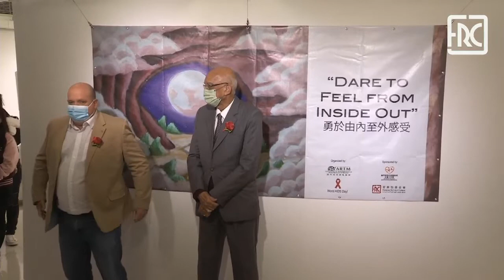2021.12.01 - Dare to Feel from Inside Out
The Rui Cunha Foundation opens the door on Wednesday, December 1st at 6:30 pm, for the inauguration of the Annual Arts Showcase of ARTM – Association of Rehabilitation of Dependencies of Macau, entitled “Dare to Feel from Inside Out”, which will display arts and crafts’ pieces made by more than 25 patients from the therapeutic community on the process of recovery.

This work with art and crafts is an important component in the daily life of the ARTM community, considered as vocational training through recreational activities. Using different tools and techniques, patients can better express their feelings and explore their perception of the world around them.

«Recovery is a journey where feelings and emotions are recaptured with each one's life. Rescue is a mixture of feelings that sometimes one needs to touch very slowly. For many people these are protected feelings, very well hidden by each one’s story. Understanding anger. Facing the fear. Feeling guilty. Relieving the pain. Knowing the sense of security and belonging. Discovering the meaning of self-love. All are part of this recovery journey. It's a unique experience made by each one who has the courage to save their life by daring to feel», emphasizes the Association on their manifesto.

The aim of the ARTM treatment center is to promote a more holistic lifestyle and to identify areas for change, such as negative behaviors and emotions that can lead to substance use. Different activities – such as oil painting, woodwork, clay and ceramics, textile work and sewing, among others –, can promote a powerful physical, emotional, mental, spiritual healing, and the growth of people throughout their change process, according to those in charge of his project.

The Association of Rehabilitation of Dependencies of Macau is a local non-profitable organization that provides therapeutic programs aimed at achieving recovery from drug dependency and other addictions, such as gambling and alcohol. «In the treatment program, we offer a variety of services to assist patients in achieving self-understanding, addressing their problems of drug abusive behavior, rebuild relationships with their family members, reintegrate into society and develop a new outlook on life».

The showcase will run until December 9th at the Rui Cunha Foundation Gallery.